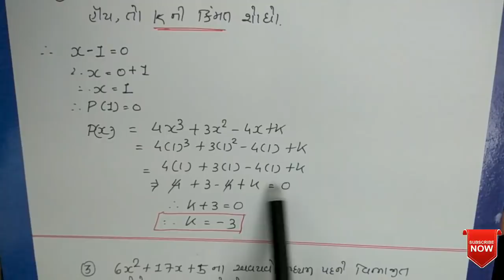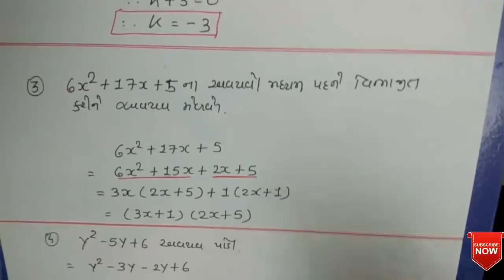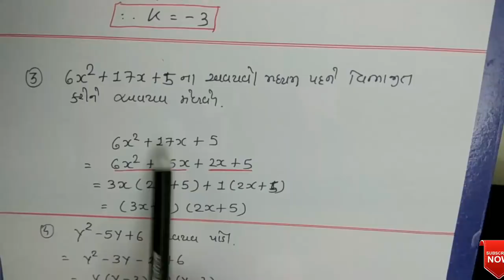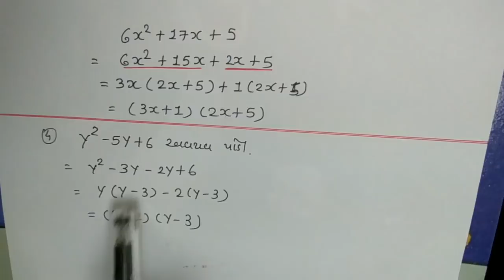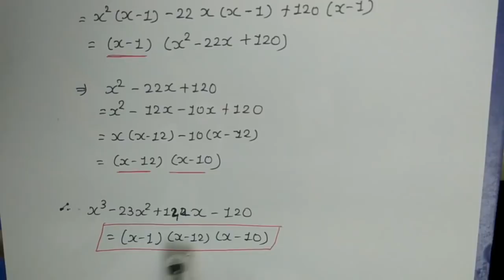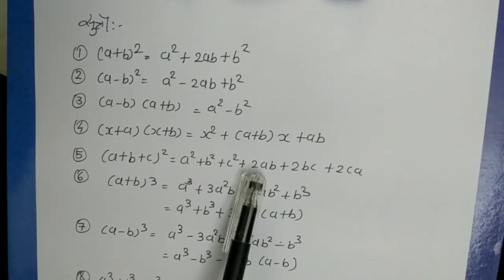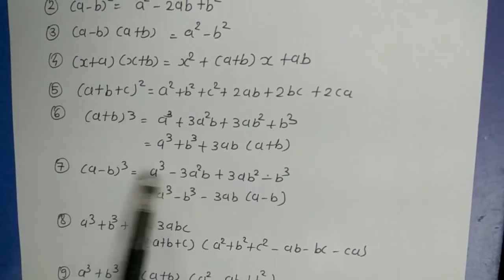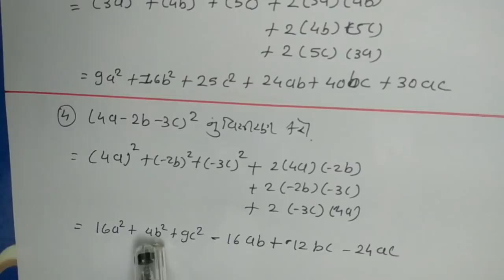Std 9 maths ch 2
Std 9 maths ch 2 BAHUPADIO
period 2 theory some example
learn easy

keep watching
keep learning